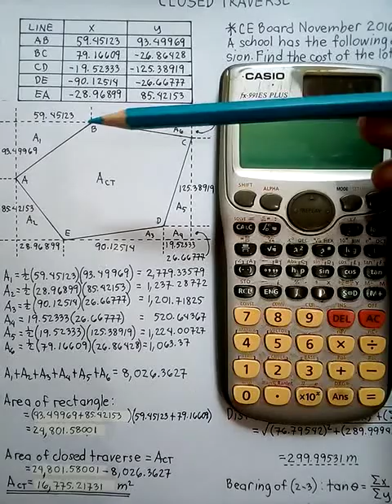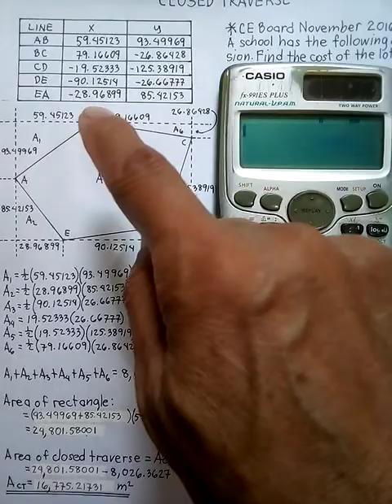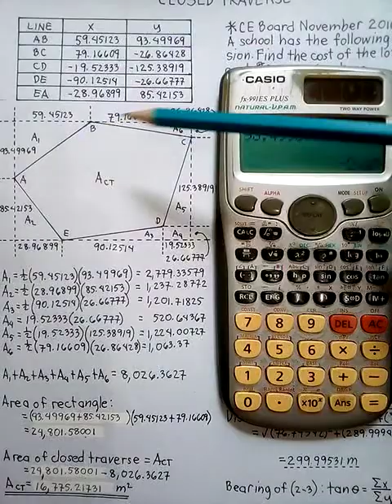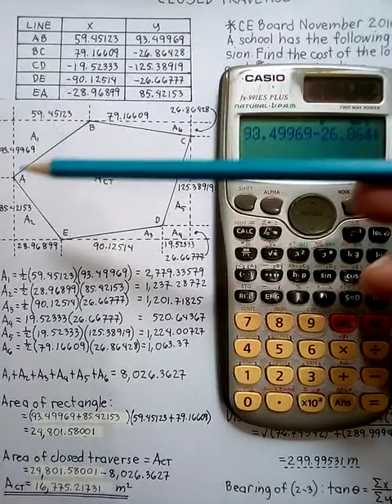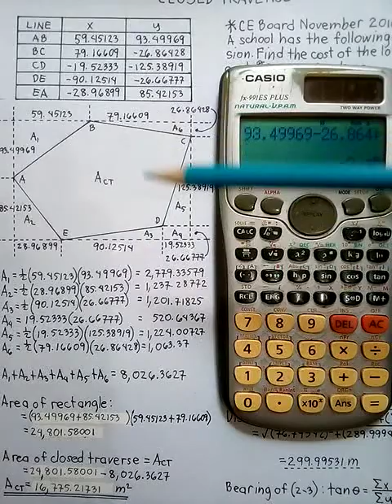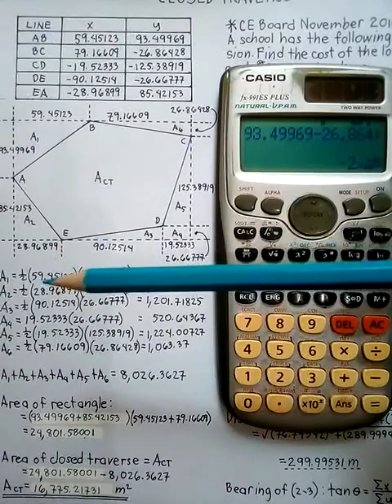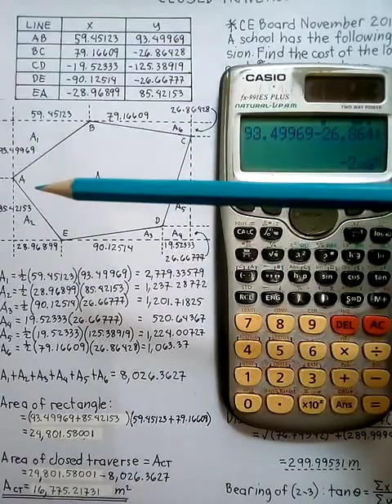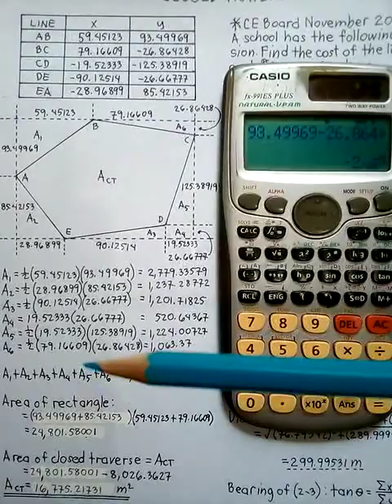106 - Part 3 - @armandoomanito6630- CALTECH FORMULA AND SOLUTION SOLVING SIMULTANEOUSLY W/ CALCULATOR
(106) - @armandoomanito6630 CALTECH FORMULA AND SOLUTION
SOLVING SIMULTANEOUSLY WITH CASIO FX 991 ES PLUS CALCULATOR

CLOSED TRAVERSE
PLANE SURVEYING

Please also watch parts 1 and 2 of this video (Videos #104 #105).